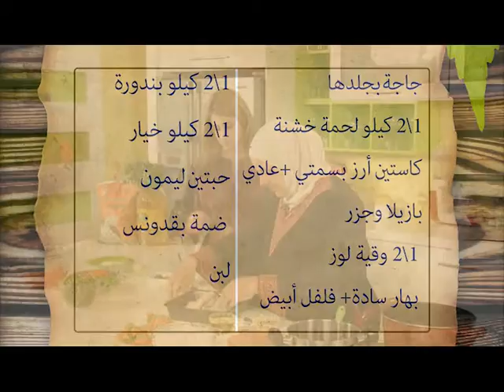سفرة دايمه 25 جاج محشي تحت الجلد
جلد الدجاج ويفضل من منطقة الفخذ غير ممزق وصحيح
٤ كوب أرز
١ كيلوغرام لحم مفروم قليل الدهن
١ ملعقة كبيرة بهارات، موصلية(لفل اسود 100غم + 50 غم كبابة + 50 قرفة =دارسين ) تطحن المواد وتحفظ في اناء زجاجي معتم في الثلاجة )
١٠ فص ثوم، مفروم ناعم
٢ ملعقة كبيرة معجون الطماطم
١ كوب عصير ليمون حامض
١⁄٢ كوب زيت، او زيت زيتون
٤ كوب ماء